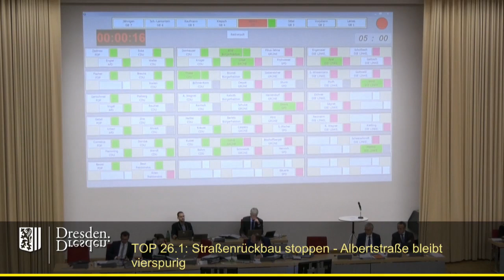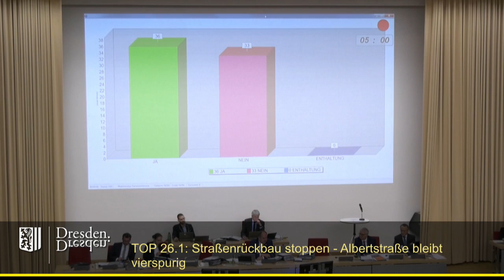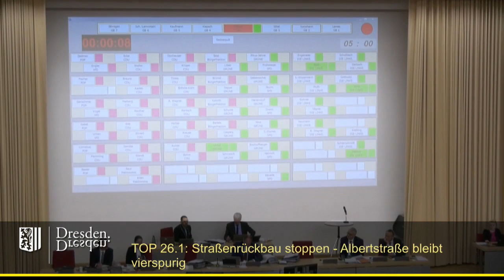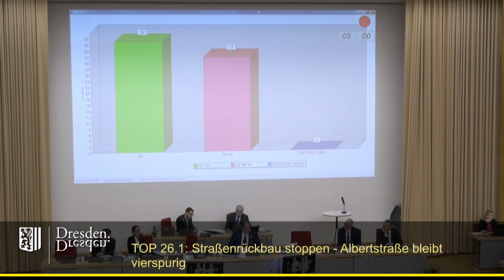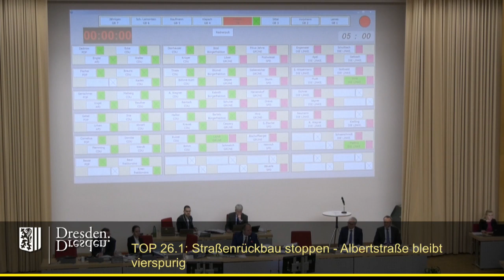staDDrat 14. Februar 2019 Straßenrückbau stoppen - Albertstraße bleibt vierspurig (Widerspruch OB)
Nachdem Oberbürgermeister Dirk Hilbert dem Beschluss des Stadtrates vom 30. Januar 2019 widersprochen hatte, musste dieser erneut über den Antrag beschließen.

Einzelne Redner:

00:39 Holger Zastrow (FDP-Fraktion)
06:15 Jörg Urban (AfD-Frktion)
10:20 Gunther Thiele (CDU-Fraktion)
15:29 Martin Schulte-Wissermann (Fraktion Die Linke)
21:12 Johannes Lichdi (Fraktion Bündnis90/Die Grünen)
27:11 Thomas Blümel (Bürgerfraktion) mit GO-Antrag auf Ende der Debatte
28:02 Martin Schulte-Wissermann (Fraktion Die Linke) mit Gegenrede zum GO-Antrag
28:55 Abstimmungsergebnis zum GO-Antrag
29:16 Hendrik Stalmann-Fischer (SPD-Fraktion)
31:23 Martin Schulte-Wissermann (Fraktion Die Linke)

32:42 Abstimmungsverfahren

35:14 Abstimmungsergebnis

35:20 Dirk Hilbert (Oberbürgermeister) mit Erklärung zu seinem Abstimmungsverhalten

Sämtliche Unterlagen (inkl. mehrerer Beschlusskontrollem) und das Abstimmungsergebnis finden sich